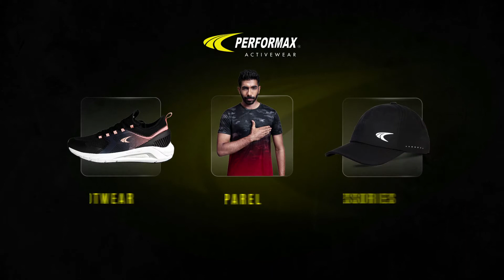PERFORMAX | BUMRAH Film